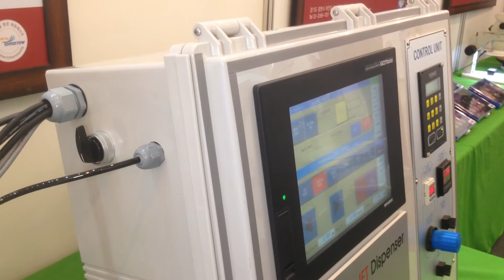버메스코리아, 극미세량을 토출하는 피에조 젯 디스펜서 'MDS 3200'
㈜버메스코리아 19일(수)부터 21일(금)까지 인천 송도컨벤시아에서 개최되는 '2014 국제접착•코팅•필름산업 전시회(ATEM FAIR 2014, 이하 아템페어)'에 참가해 극미세량을 토출하는 피에조 젯 디스펜서 'MDS 3200'를 소개했다.